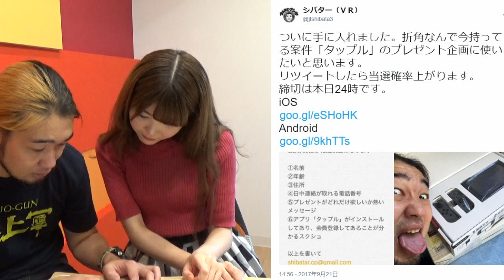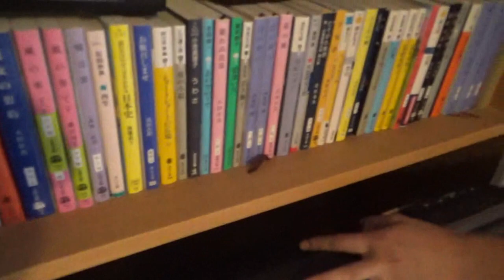プレゼント企画でメガドライブをあげたらリスナーはキレる？